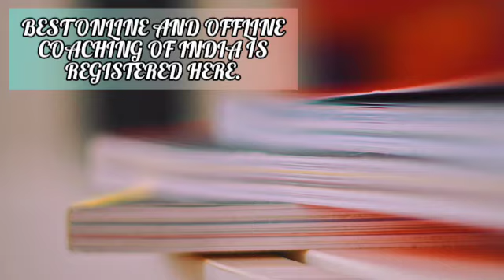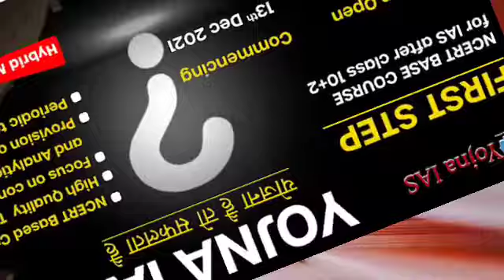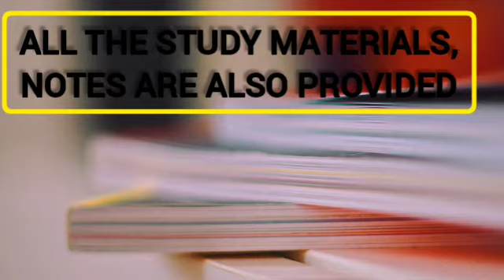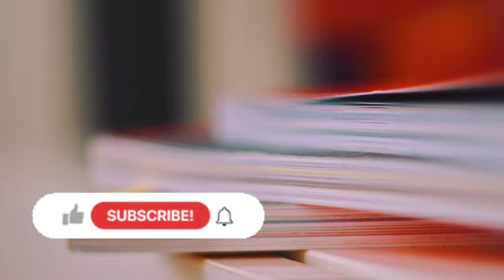Best Agriculture Optional IAS Coaching in Mumbai || Instituterank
Are you searching best Coaching for Agriculture optional for UPSC Preparation?
If Yes, then this video is very important for you. Here you will get all the details because right guidance is very necessary for right preparation.

IR (Instituterank.com) is world best website, non conventional educational centres. Instituterank.com is the only website which ranks institutes, coachings Globally. If you are searching for best Coaching Institute for your exam Do check Ranking at Instituterank.com(IR).

3. 3. Best Bank PO Coaching in Delhi Best Video of Today's